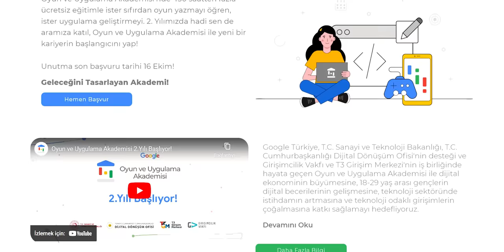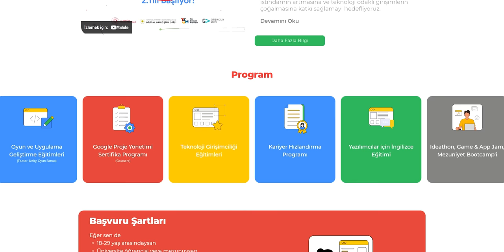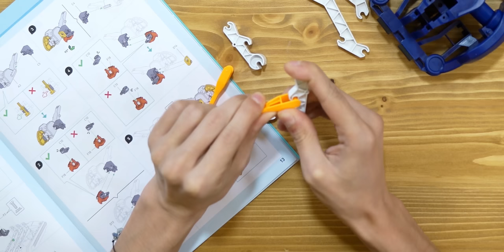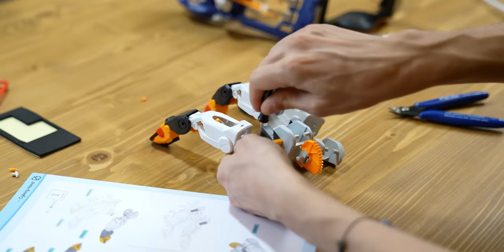Akvaryum Geldi, Hidrolik Cyborg Eli, Toplu Paket Açılışı, Şeffaf Pasta! (Haftalık Vlog)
Yeni bir haftalık vlogdan selamlar, bu hafta programımız epey dolu. Haftaya akvaryumun gelişi ile başlıyoruz, ardından internette gördüğüm bir hidrolik cybord eli projesi ile devam ediyoruz.
Bir günü başka bir çekimden dolayı atlıyorum ve bir süredir denemek istediğim şeffaf meyveli pasta tarifini deniyorum. Son olarak bu hafta online alışveriş ile aldığım ve diğer gelen paketleri de açarak haftayı tamamlıyoruz.